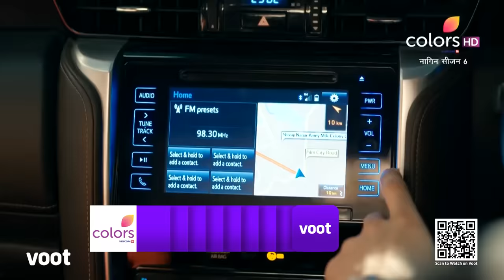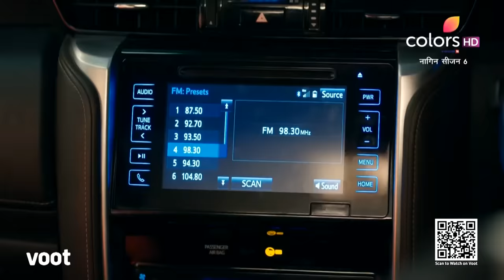Naagin 6 | नागिन 6 | Episode 38 | 19 June 2022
When Mehek refuses to be a Shesh Naagin in front of Yeti, Pratha regains her powers and turns into a Shesh Naagin. Moreover, she swears vengeance against her foes and decides to destroy them once and for all. Will Pratha succeed?